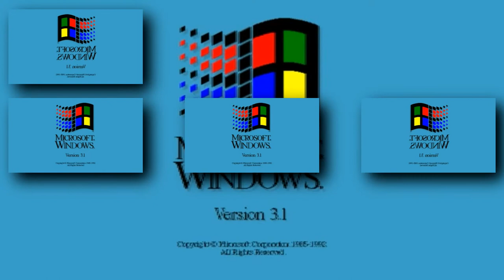Windows 3.11 Sparta Remix